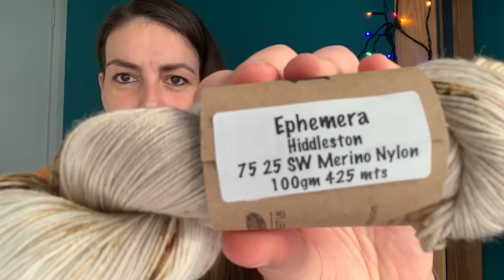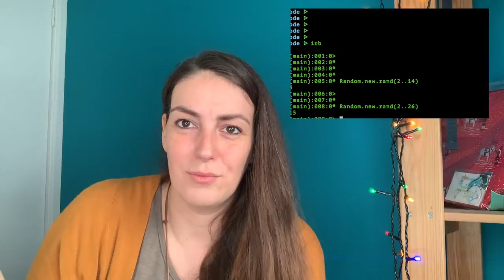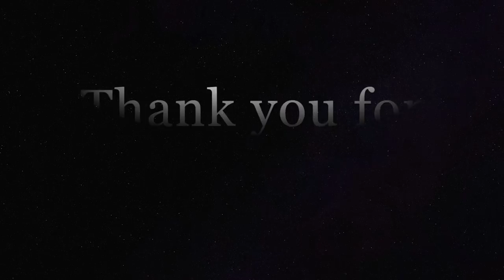Knitting Podcast ep 22: Holiday traditions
I hope you'll enjoy this new podcast. Please note that my Instagram account is now also @braidandtinker

Knitting on:
FO:
- Vintage Fairy Light Socks - Curious Handmade
WIPS:
-  leftover socks for my son - no pattern
- Nordic/Portugese mittens for my son - no pattern
- Arboreal Cardigan - Jennifer Steingass
- Resurrection Socks - Salapaloosa Knits
- Embroidery - Kit by The Folklore Company